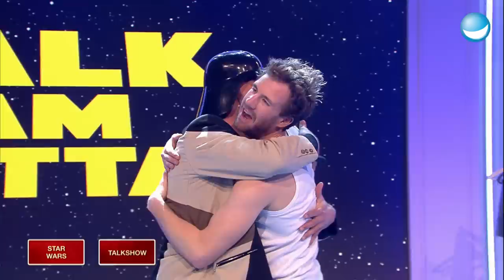Genre? No! - Herr der Ringe als Insta-Story | LUKE! Die Greatnightshow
Was macht man, wenn man einen Top-Schauspieler wie Ken Duken da hat? Natürlich bekannte Filme nachspielen! Allerdings gibt es eine Schwierigkeit: Die Filme müssen in ein anderes Genre transferiert werden. Es wird wierd...